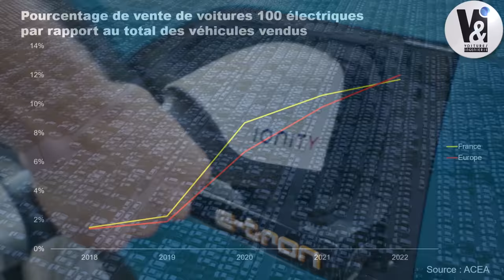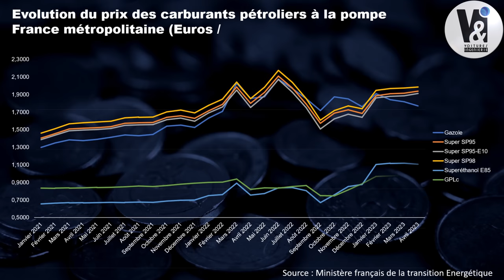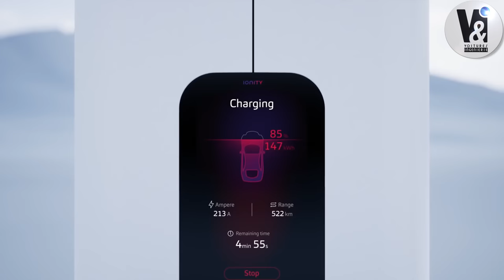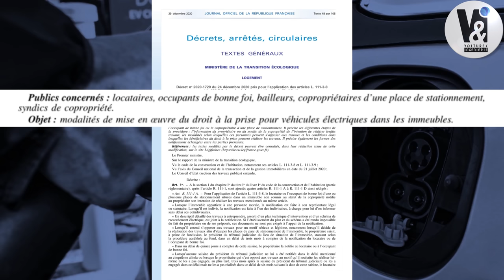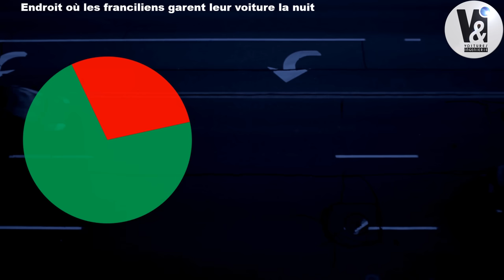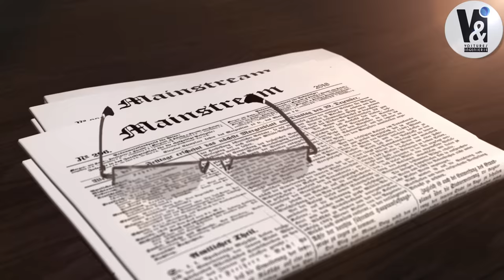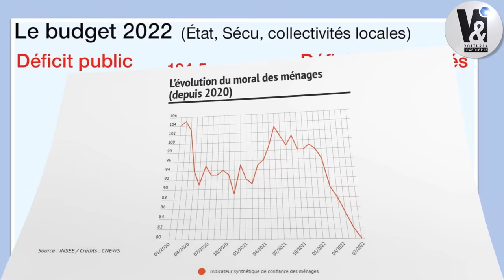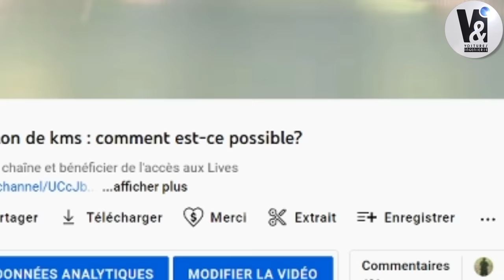La Voiture Electrique Est une Sombre Arnaque : Vous Allez Vous Faire Plumer!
► Pour soutenir financièrement la chaîne de manière à ce qu’elle puisse continuer à fournir des informations libres de tout conflit d’intérêt. Merci à vous ! :